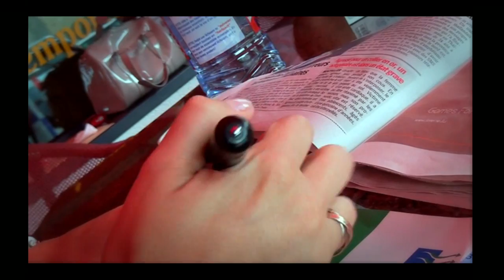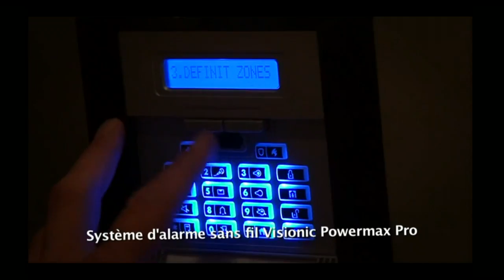CSécurité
Bienvenue sur CSécurité

Vous trouverez ici les équipements pour sécuriser vos bâtiments - maisons - appartements ...
Tous nos produits sont livrés avec une assistance par téléphone pour la pose et la mise en service.

- Notre but est de fournir le meilleur matériel avec une vraie assistance pour l'installation et la programmation
- Notre service ne s'arrête pas aux heures de bureaux avec un numéro de portable en cas d'urgence.
- Une très grande partie des divers systèmes sont en Stock et livrés dans la semaine.